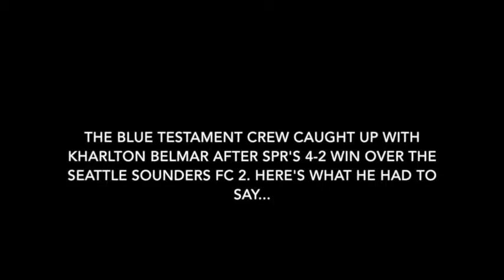Belmar post-game 3-24-18